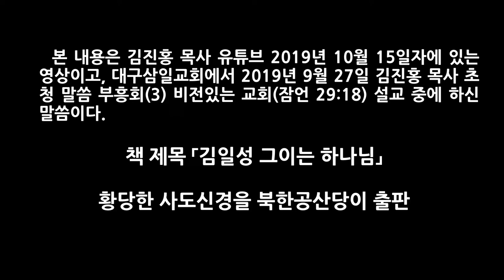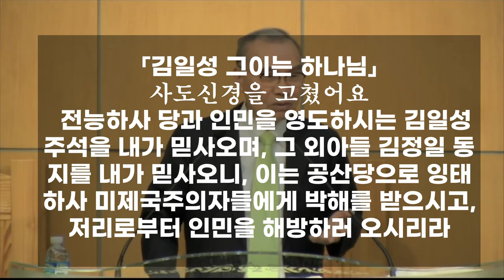사도신경. 김일성은 하나님, 김정일은 예수 주체는 성령 김진홍목사 설교 중에. 장대현교회 자리에 김일성 동상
북한을 위해 기도합니다.
북한 사이비종교집단, 우상의 나라. 자유민주주의로 통일하도록 기도해야 합니다.